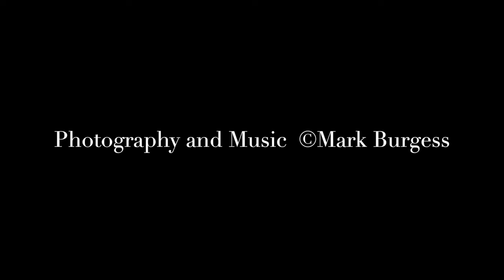Texas Eclipse 2024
Filmed From Arlington Texas during the April 8th eclipse.

This film is for the love of my life.